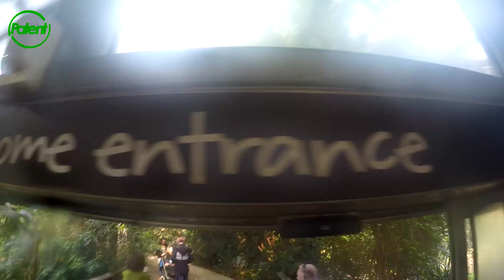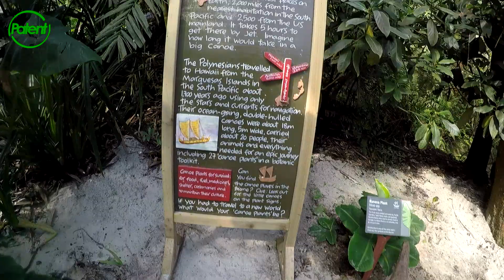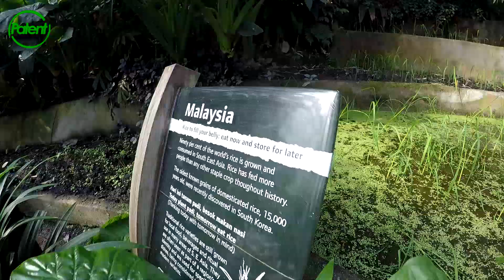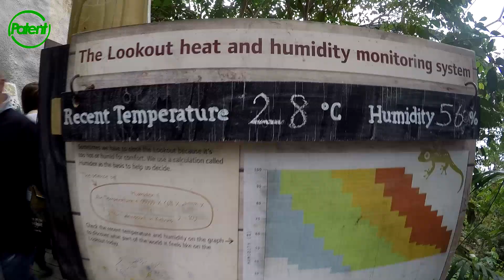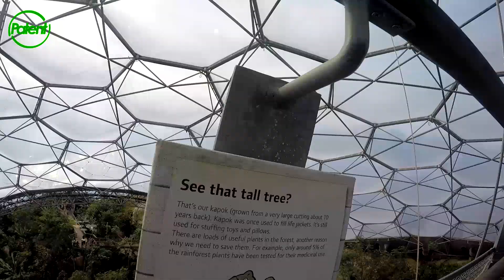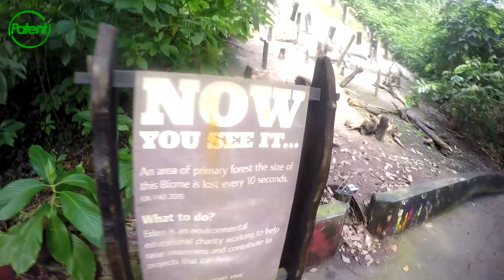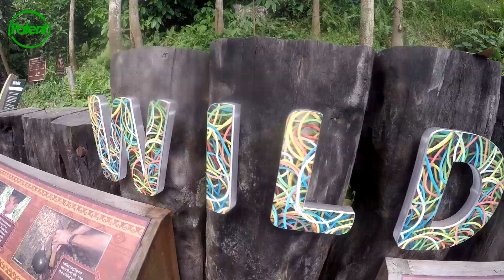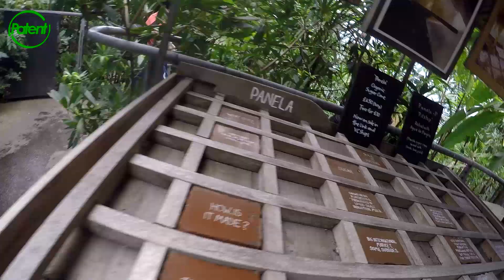Eden Project! Biom wilgotny tropikalny! Vlog Patent Tv!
Wycieczka do Eden Project – ogród botaniczny w Wielkiej Brytanii, w hrabstwie Kornwalia, położony 3 km od St Austell – największego miasta hrabstwa, stworzony w wyeksploatowanym wyrobisku kaolinu. Zgromadzono tu 18 tys. gatunków roślin z kilku stref klimatycznych świata.
Biom wilgotny tropikalny, uznany za największą szklarnię świata, zajmuje powierzchnię 1,3 hektara, ma 55 m wysokości i 200 m długości. Rosną tam m.in. bananowce, bambusy.

Zapraszamy do śledzenia kanału, gdzie cyklicznie coś ciekawego!
Do zobaczenia w kolejnym Patent Tv!
Sprawdź również  mój INSTAGRAM tu zawsze coś świeżego: @spontanoficjalnie